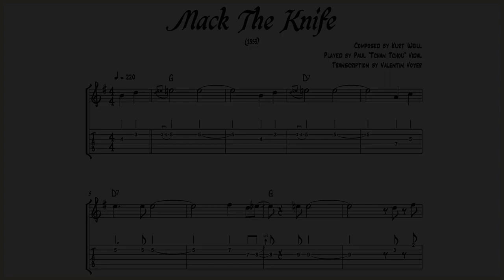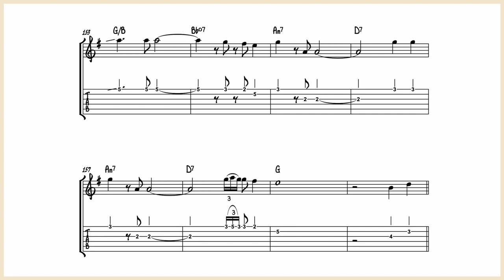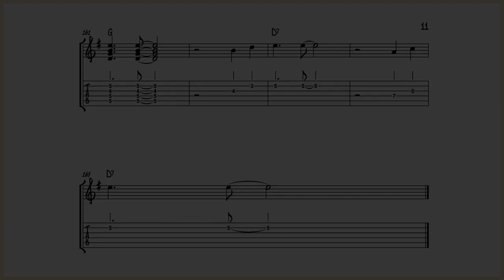Paul "Tchan Tchou" Vidal - Mack the Knife - Guitar Transcription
This is the guitar transcription of the sonf "Mack the Knife" popularized by Bobby Darin.

For me it's a kind of classic Tchan Tchou Vidal style piece. He used his typical licks and the song is quite easy if we forget about the tone changes. Very nice piece for gypsy jazz beginner or to start studying Tchan Tchou Vidal style !